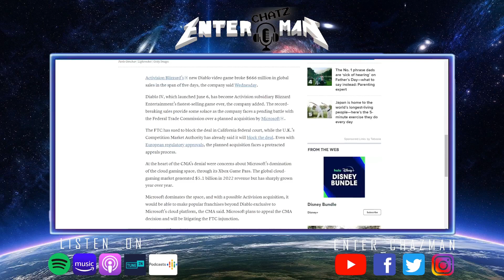Diablo 4 (2023), Game Impression - Part 1 : The EnteR ChatZ MaN Podcast #37 Highlights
Hello friend, you've just stumbled onto the greatest podcast ever! Join me and my friends MetalGamer and Phoenix as we Chat about all the nerdy weekly news and announcements that peak our geeky interests! Gloves Off, Let's Get Into It!!!
*Please check out "The EnteR ChatZ MaN Podcast", audio only available on TuneIn, Spotify, Amazon Music, Google Podcasts and Apple Podcasts. The video form is of course available right here on "EnteR ChazmaN"!
They're song "Intro (In C)" is the theme song for my channel. A bit version of the song is also the theme of our "The EnteR ChatZ MaN Podcast". YouTube link for band can be found below and for anywhere else search for "SORUS" or "SORUS BAND"!

Also, If you'd like to see more from my buddy MetalGamer feel free to check out his other band "Snake Healer" or "Snake Healer Coven", link to Snake Healer can be found below!

Thanks,
Love Ya